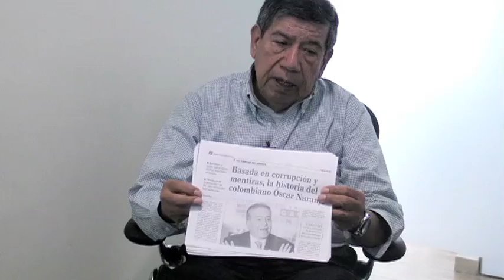Reporte Indigo (Edición 110): La historia negra de Óscar Naranjo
La llegada del legendario general colombiano al país no es bienvenida por todos. Un grupo de padres de familia lo señala como el responsable del asesinato de sus hijos en Ecuador en 2008.